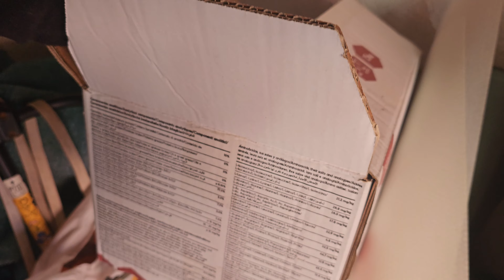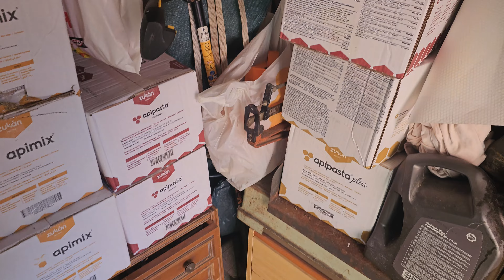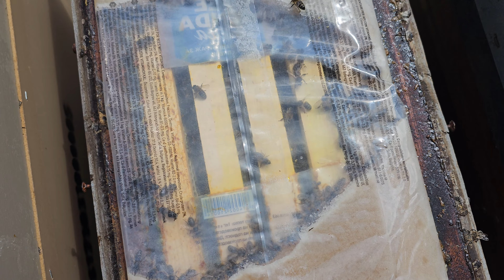✅🐝FECUNDACIÓN de ABEJA REINA en NÚCLEO CIEGO [APICULTURA/ABEJA REINA]⚠👈